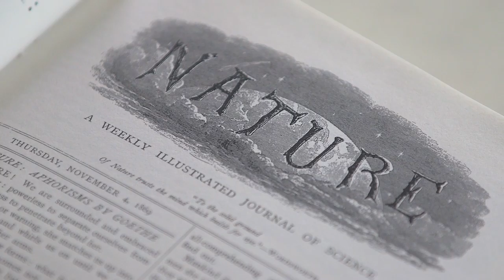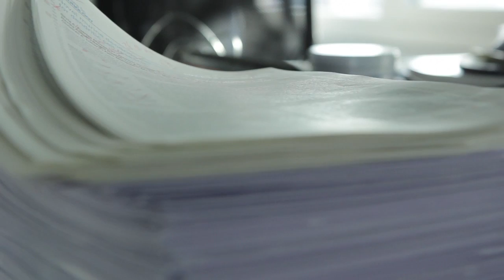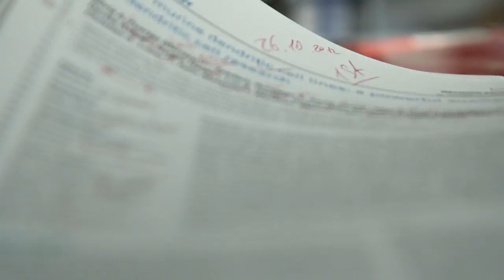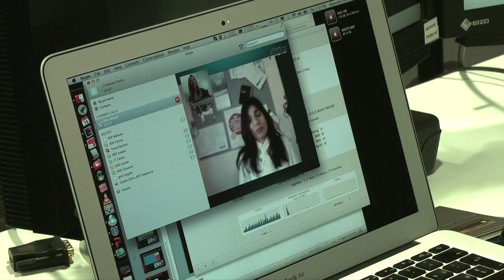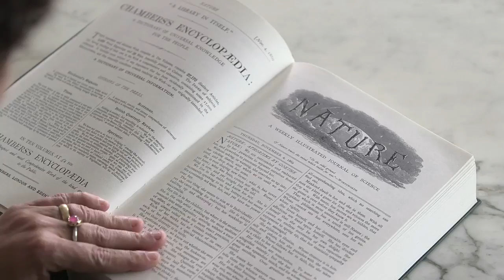By scientists, for scientists: A new partnership is born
In February 2013, Nature Publishing Group and Frontiers announced a strategic alliance to advance the global open science movement. The two publishers will work together on open access publishing, open science tools, networking, and innovations in publication processes.